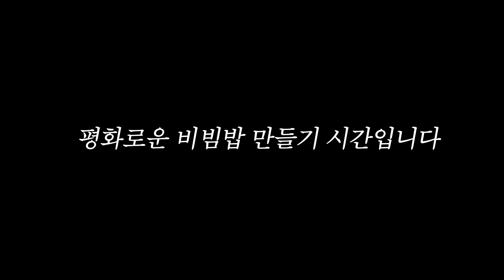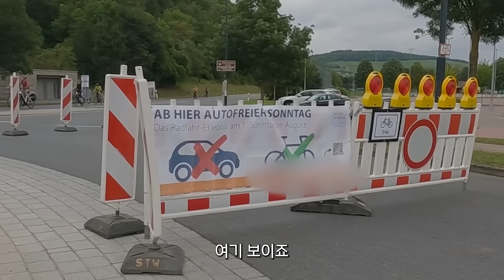비빔밥 만드는 법 알려 주기 전에는 한국 가지 말라는 독일인 장모님